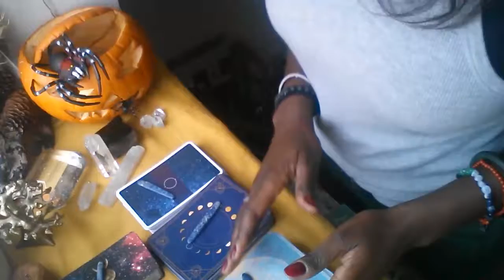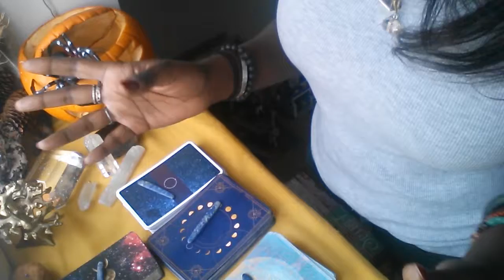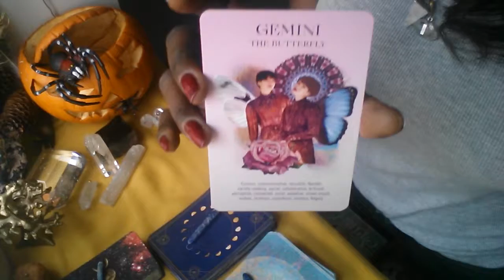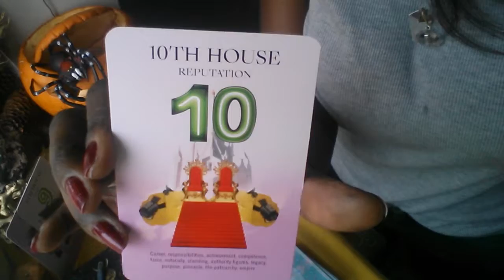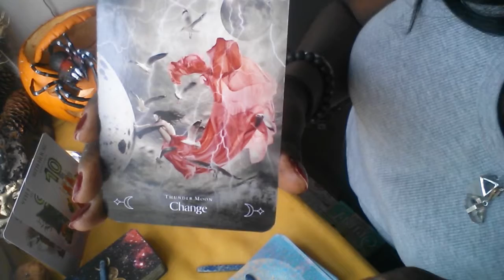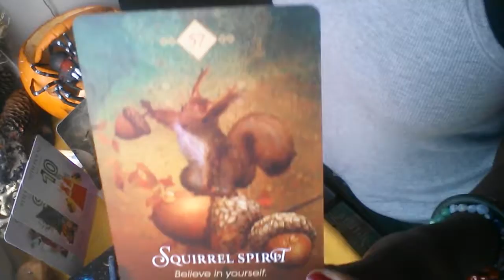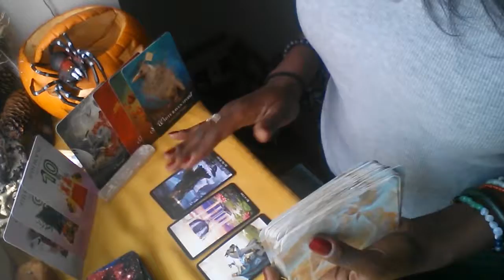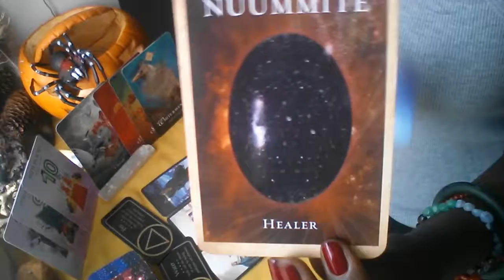SCORPIO!?SHOW'EM HOW IT'S DONE SEXY!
OCTOBER 1st Half...